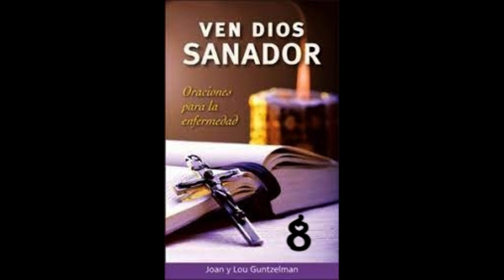VEN DIOS SANADOR Maria Reina de la Paz